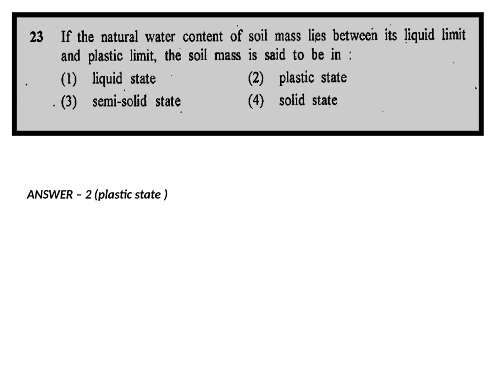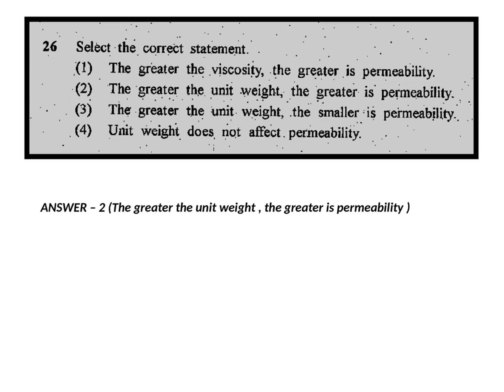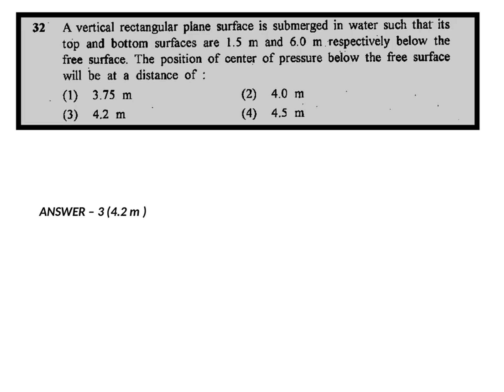Solutions of RPSC AEN Pre 2013 part-3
An online learning platform for the civil engineering aspirants to prepare smartly for the RPSC, MPPSC, GPSC, GSSSB, SSC-JE,Solutions of RPSC AEN Pre 2013 and other such competitive exams